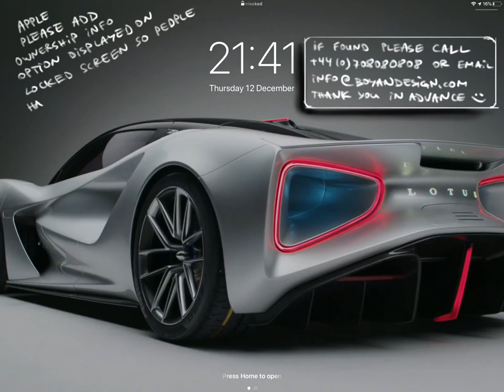Custom msg on iPhone locked screen (c)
User Experience
Industrial Design
Branding
3D Visualisations